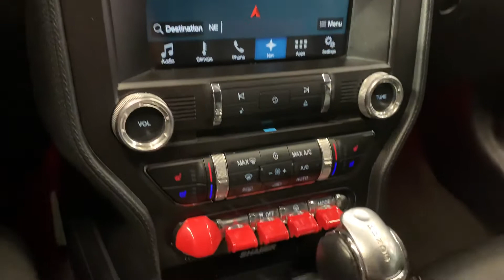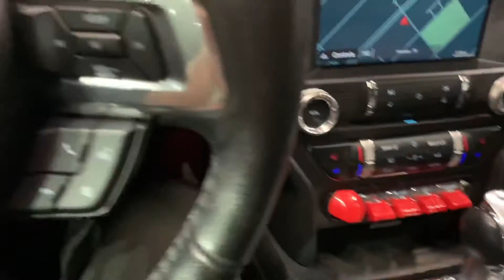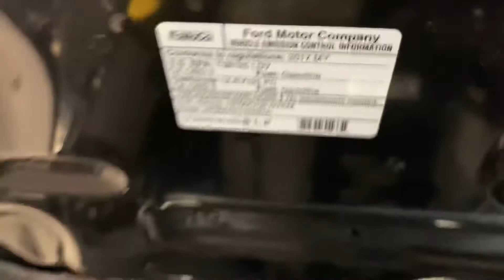2017 Ford Mustang GT Premium Convertible RWD 5.0L